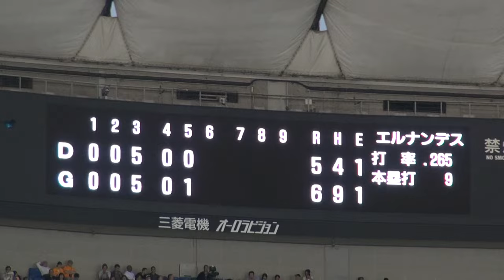2015年08月30日、巨人ｘ中日戦 その11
6回表、ジャイアンツの守備。宮国が好投を見せる。